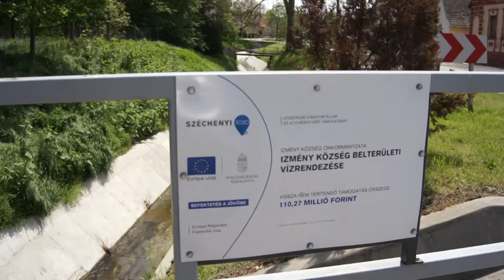Játszótér, konditerem, vízelvezető rendszer is épül Izményben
A helyi önkormányzat igyekszik minél lakhatóbbá tenni Izményt, ezért az elmúlt időszakban több fejlesztés is zajlott a településen. Járdaépítésen és az óvoda területének felújításán kívül egy konditerem létesítése is megvalósult, azonban a legnagyobb beruházást egyértelműen a vízelvezető csatorna fejlesztése jelentette.